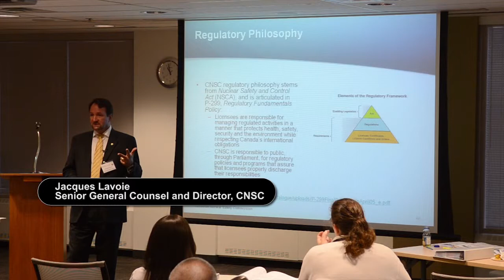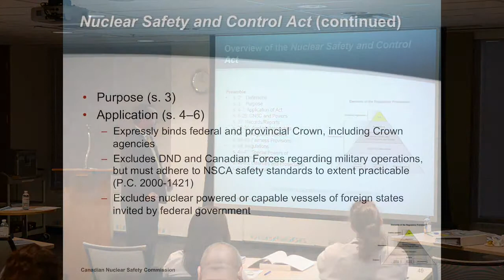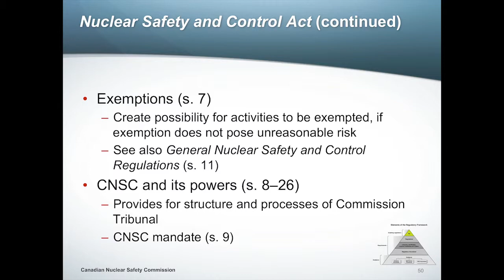CNSC Information Session -- Video 2: CNSC's Regulatory Framework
This the second of five videos produced from this CNSC 101 information session -- it explains the laws and regulations the CNSC uses to regulate the nuclear industry.